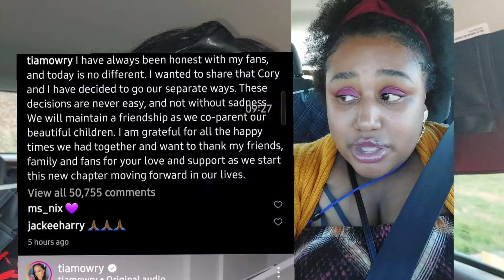Actress Tia Mowry files for DIVORCE from Corey Hardict After 14 years of marriage & 2 kids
I'm in shock and wondering what happened.  Relationships are not easy and marriage is a huge commitment that these 2 seemed to have had figured out.  Tia is tired of pretending and he feel like she's in her emotions and doing something she may not be serious about.  I'm guessing...

I feel like this is a wakeup call but not the end.  I really don't know these ppl but I don't feel like it's over.  Unless he's been cheating and disrespecting her.